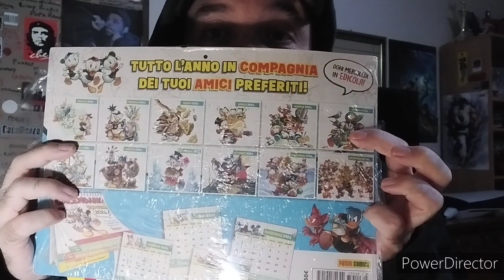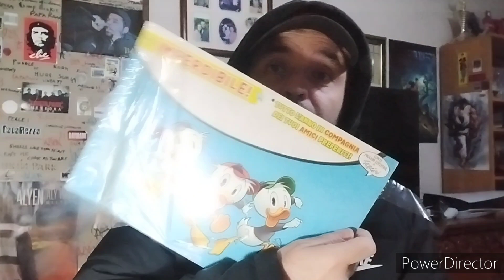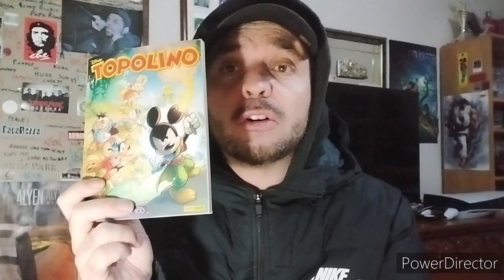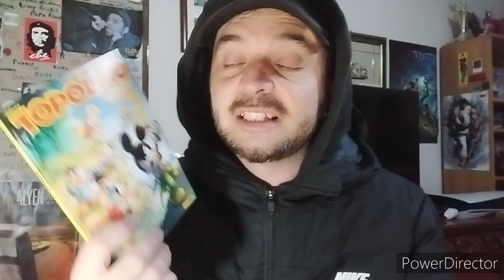TOPOLINO #3549 con Calendario 2024 di Andrea Freccero 🗓️🌟🌀✨💕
Curiosità, dettagli e la mia personale opinione sul n. 3549 del settimanale "Topolino" che questa settimana offre in allegato al sovrapprezzo di Euro 7.50 il Calendario 2024 con le illustrazioni di Andrea Freccero.